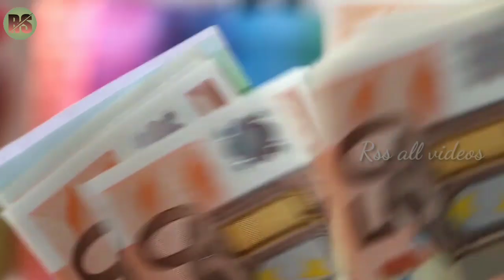Payal banjara Lifestory | family | income | biography 2022 | Tik tok | पायल बंजारा की पुरी जानकारी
Hi guys is video mein payal Banjara ki puri Jankari Di gai hai.
Family income Tiktok ki shuruaat Kaise ki. Video viral Kaise huaa teja re thare Mandriy Bole koyladi. Ummeed Hai Aapko Ye Video Bahut Hi Jyada Pasand Ayaega Thank you so much...